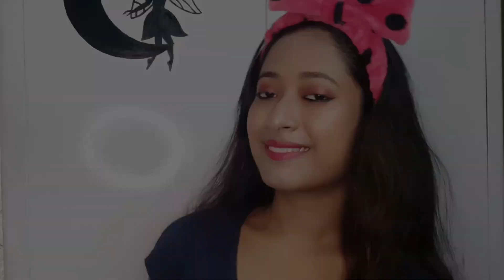মাত্র ৩ মাসের মধ্যে কীভাবে আমার Channel Grow করলো ? My Youtube Journey / Makeup Look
মাত্র ৩ মাসের মধ্যে কীভাবে আমার Channel Grow করলো ? My Youtube Journey

Simple wedding guest makeup under 10/- rupees

Product
Dabur Golabari
Himalaya moisturizer
Sprinz BB cream
Secret powder
Diy blush
eyebrow pencil
lipstick